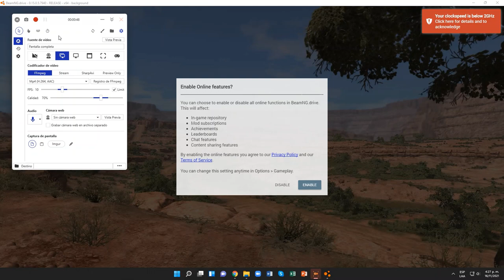BeamNG.drive (Time Trials) (Ferrari 512BB [Gray Civetta Paint])